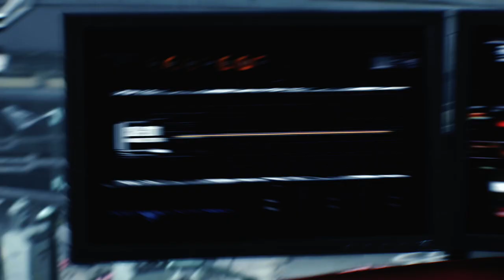✪ The Evil Within 2 🎃 deutsch xbox series x / #10 Im Auge des Bösen ✪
MEIN EQUIPMENT